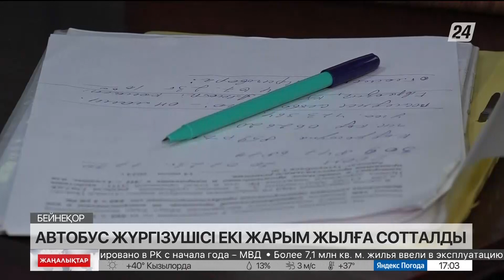Алматыда автобус жүргізушісі 2,5 жылға сотталды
Алматыда жол апатына кінәлі автобус жүргізушісі 2,5 жылға бас бостандығынан айырылды, деп хабарлайды «Хабар 24».